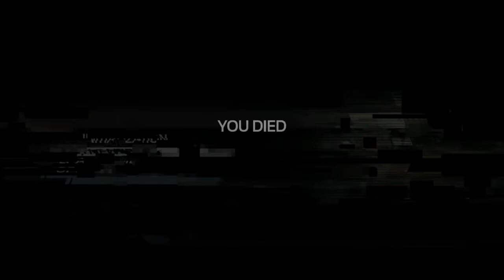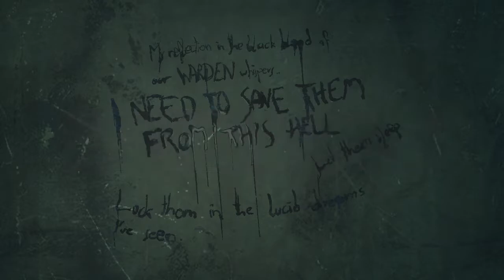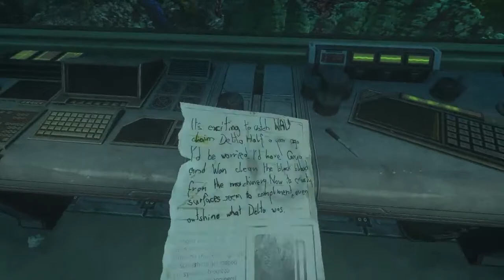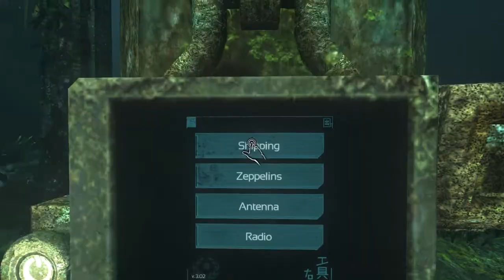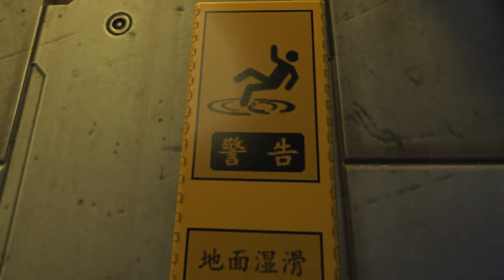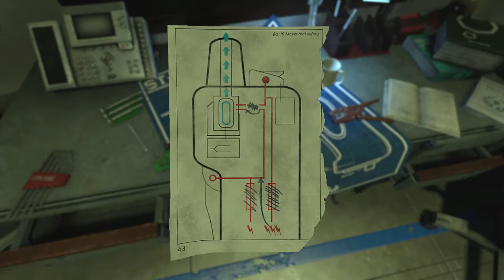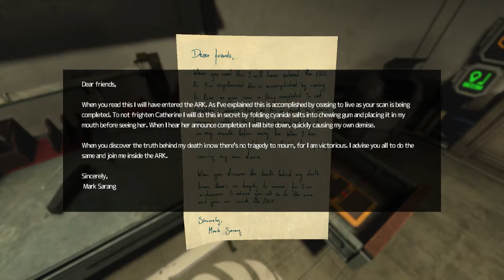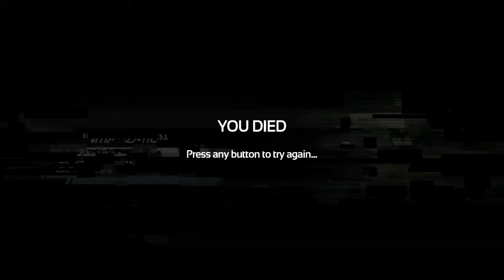SOMA! Ep. 2! beep bloop bloop